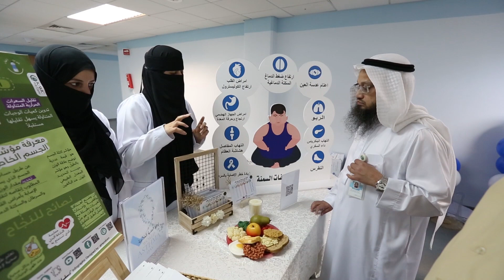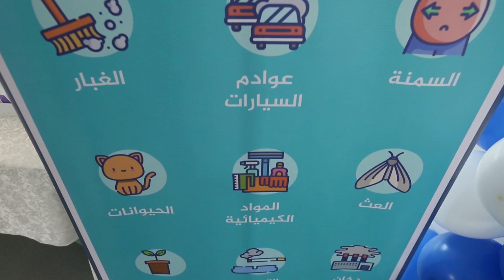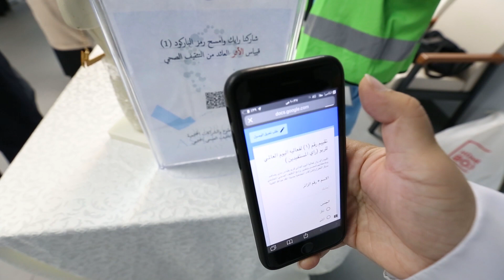فعالية اليوم العالمي للربو ٢٠١٩ بمدينة الملك عبدالله الطبية